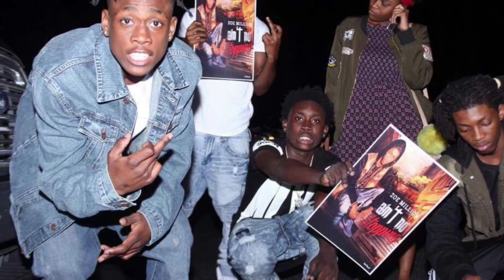1ManPLC - Tribute To Zoe Million (Feat. Jtown)